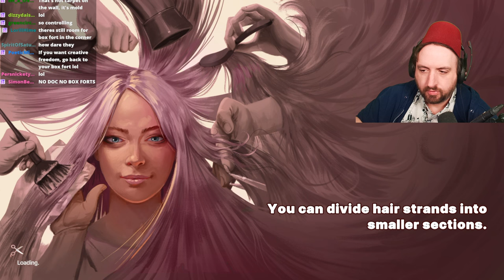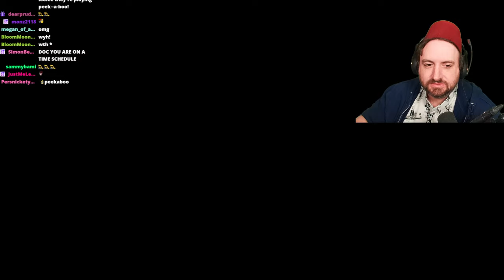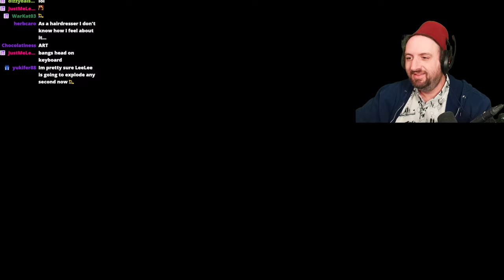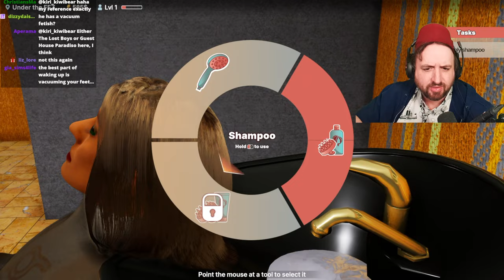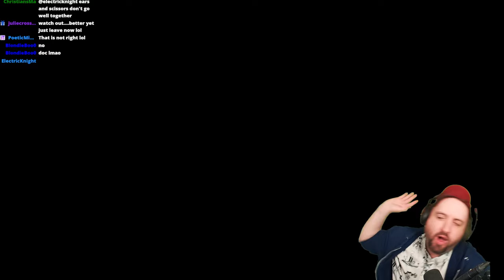Do these people REALLY trust me cutting their hair?!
Wanta see me Live?